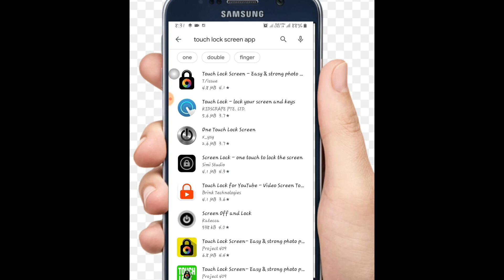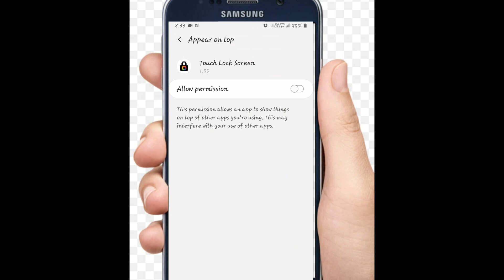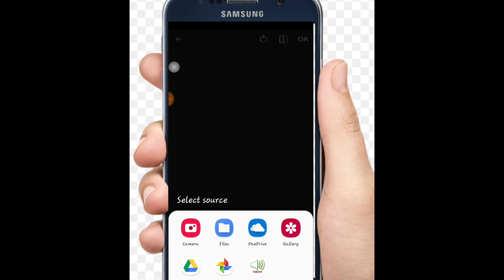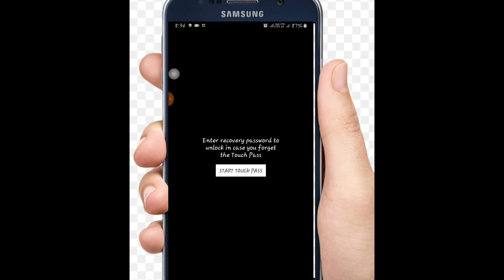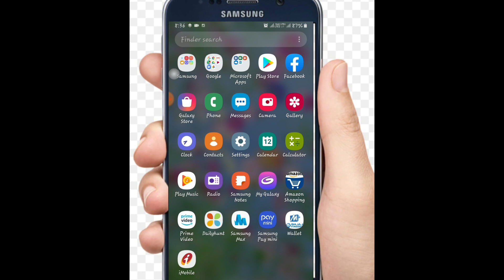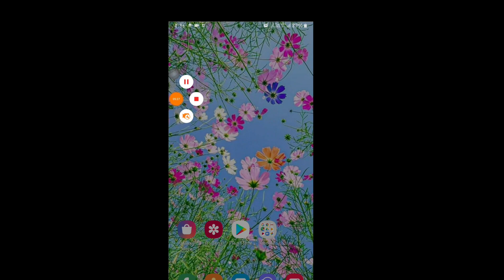Best Screen Lock App for Android Malayalam/Best Face lock app for Android Malayalam/Anwar VIBES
The most better screen lock app for Android 2019.malayalam
Very usefull tech vedio .app for Samsung play store .
awesome app for Android. screen lock photo and pattern.